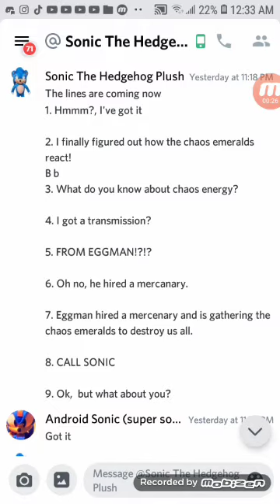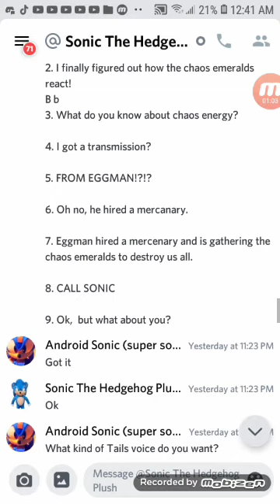More voice lines (the only thing's that will be posted voice lines for now)